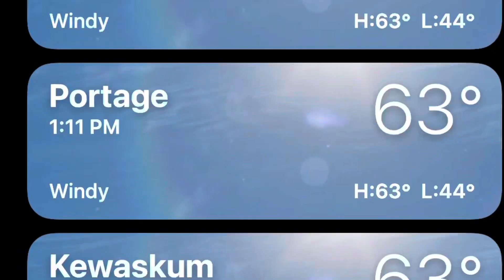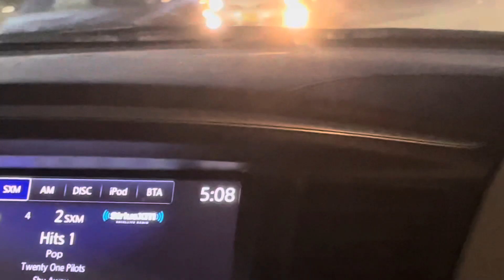68 degrees in November!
Song: Sparks Fly (Taylor Swift)

SI

SI

ALSO
PLEASE
SI

SI